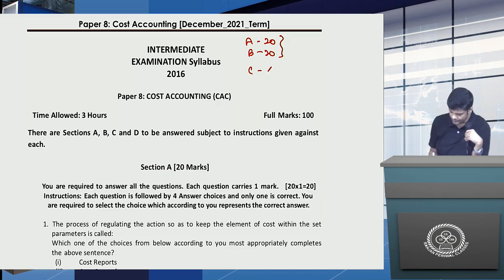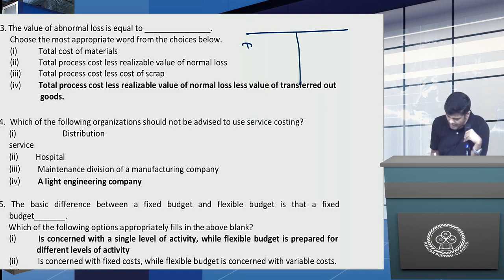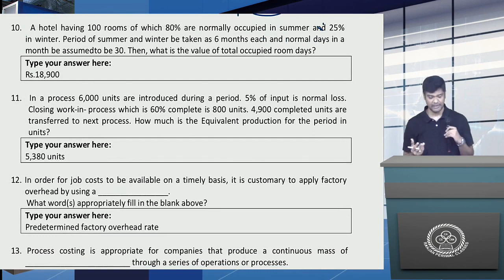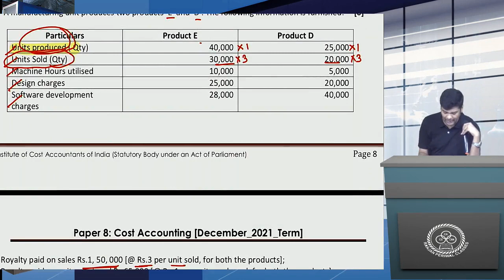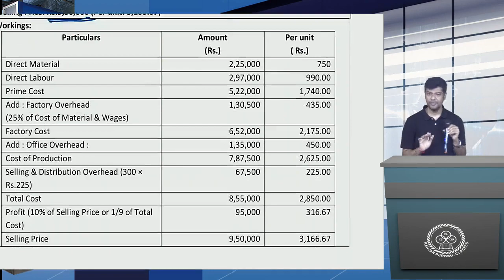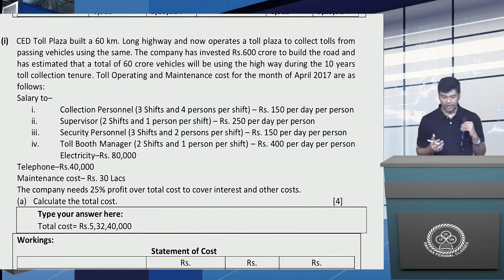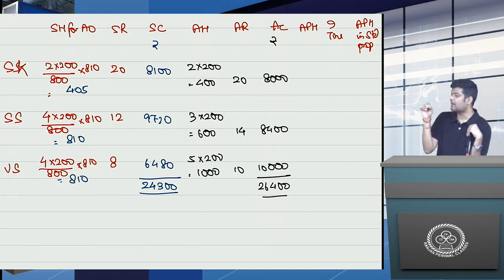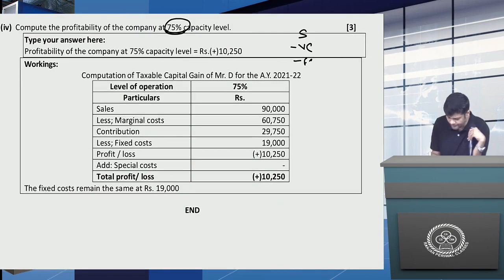CMA Inter | Paper 8 - Cost | MTP 2